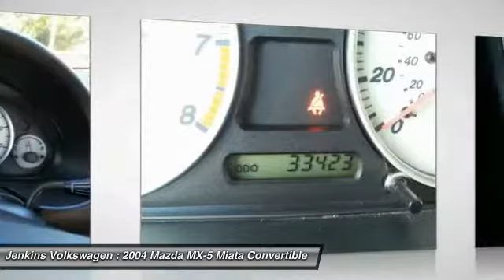2004 Mazda MX-5 Miata Leesburg Florida V2893A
2004 Mazda MX-5 Miata LS

Jenkins Volkswagen
9105 U.S. 441

Come see this 2004 Mazda MX-5 Miata . It has a transmission and a Gas I4 1.8L/110 engine.